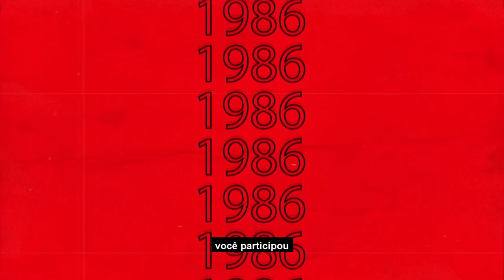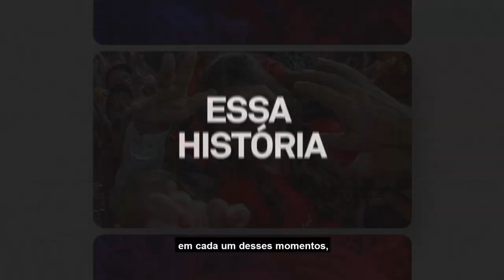Encontro do Ministro Alexandre Padilha com a militância em Ribeirão Preto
O ministro das Relações Institucionais, Alexandre Padilha, participa neste sábado (28/10), às 16h, da Plenária do Partido dos Trabalhadores e partidos da base aliada do Governo do Presidente Lula, na sede do PT Ribeirão Preto (Av. Santa Luzia, 120 – Jardim Sumaré – Ribeirão Preto/ SP). Dirigentes, militantes, vereadores e vereadoras, prefeitos e prefeitas, deputados e deputadas, simpatizantes, lideranças de movimentos sociais, sindicatos, representantes de entidades e membros dos partidos da federação e aliados estarão presentes!

Temas como os investimentos do Governo Federal na Região, o Novo PAC, a  atual conjuntura política e os desafios e preparação para as eleições municipais de 2024 estarão na pauta.

Participe! Você é o nosso convidado (a)!

Plenária do Partido dos Trabalhadores e partidos aliados do Governo Lula com ministro Padilha

Data: 28/10 (sábado)

Horário: 16h

Local: Diretório do PT Ribeirão Preto

Endereço: Avenida Santa Luzia, 120 – Jardim Sumaré – Ribeirão Preto/ SP